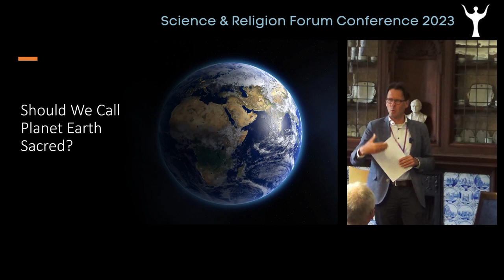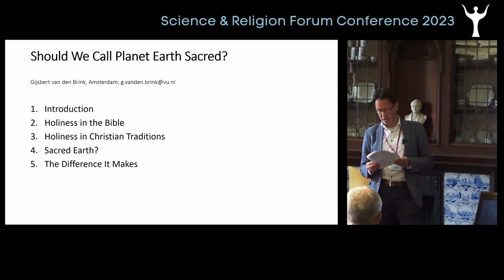SRF23 Short Paper 12 - Should We Call Planet Earth Sacred... - Gijsbert van den Brink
Should We Call Planet Earth Sacred – and What Difference Would That Make? - Gijsbert van den Brink; Vrije Universiteit

Short Paper 12 Presented at Humans and Other Animals: Multifaith Responses to the Significance and Symbolism of Animals in Science and Religion Dialogue - Science and Religion Forum Conference 2023

Abstract:
It is often argued that in order to develop an ecologically robust theology we need to envisage a more intimate relationship between God and nature than has been allowed for in traditional Western theology. One of the ways to flesh out this suggestion is to stipulate that life, or matter, or nature, or planet earth, or the entire cosmos, or creation, should be seen as sacred, in the sense that a hidden divine presence is to be discerned in it which should evoke awe and reverence in humans. Some theologians are reticent, however, to support this proposal, since it seems to blur the qualitative ontological difference (Kierkegaard) between Creator and creature. In this paper, it will be argued with an appeal to biblical and historical theology that this is not the case, but that – in light of biblical notions of holiness and divine presence – from a Christian point of
view the earth might be called sacred, provided that it is carefully stipulated what that implies (and what it does not imply). In light of the many ecological crises, there is even ample reason to consider planet earth as sacred today.